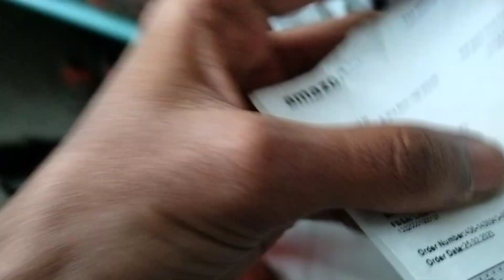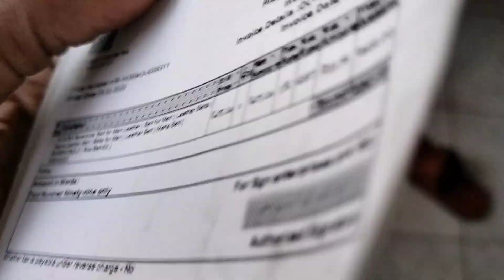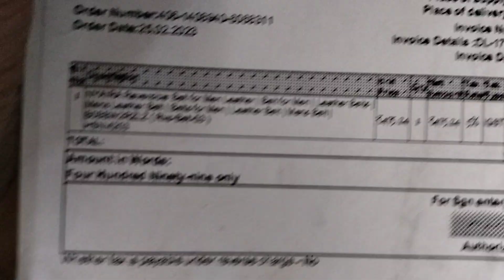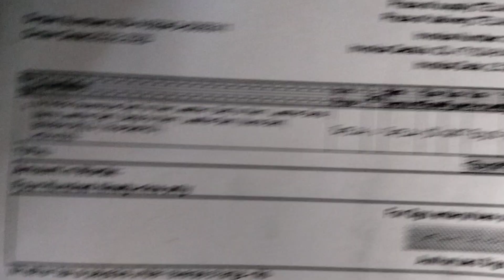unboxing leather belt from Amazon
NYAIRA Reversible belt for men leather | belt for men | leather belts | mens leather belt | belts for men | leather belt | mens belt